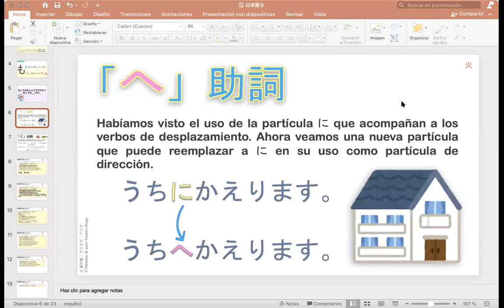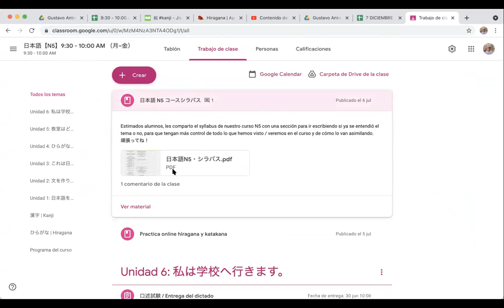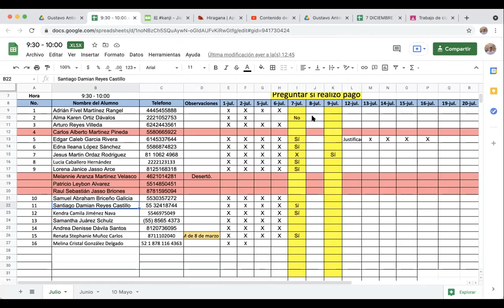日本語コース N5 （8木）9:30 AM